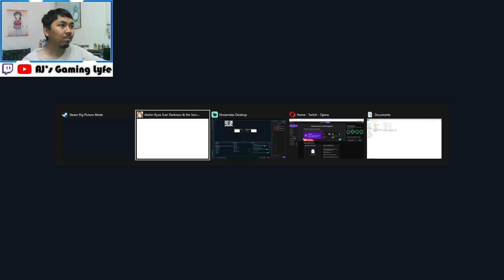KLAUDIA FINALLY JOINS THE CREW | AJ PLAYS: Atelier Ryza: Ever Darkness & the Secret Hideout - Part 4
AJ continues his playthrough of "Atelier Ryza: Ever Darkness & the Secret Hideout" as he finally recruits Klaudia after going through Lubart's final task.